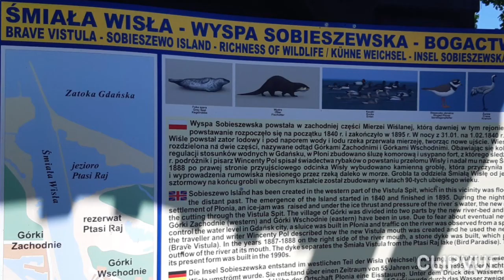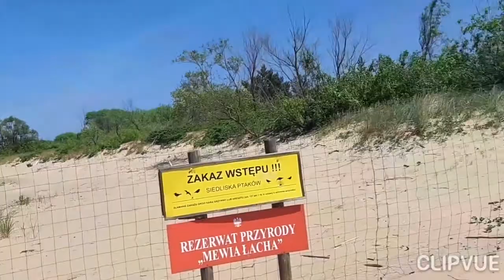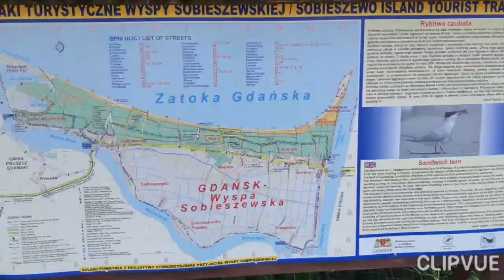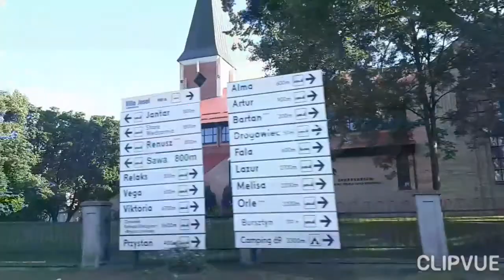🏝 WYSPA SOBIESZEWSKA 🏝 Cała, pieszo i naokoło + bonus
Zapraszam na spacer po Wyspie Sobieszewskiej i poznawaniu tajemnic tego miejsca